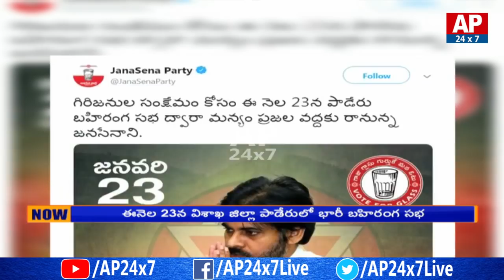Janasena Chief Pawan Kalyan to Visit Paderu | Praja Porata Yatra | AP24x7